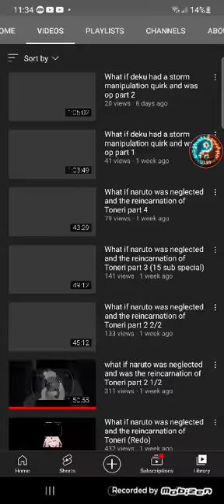What if Naruto was Descend of Lord Jashin pt 1